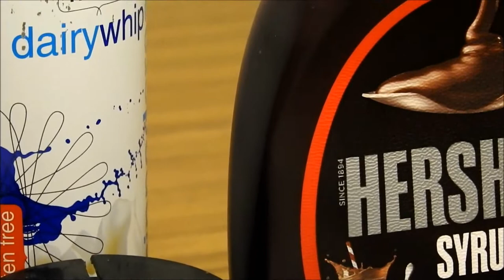Simple Banana Split with chocolate syrup and rainbow sprinkles prepared in just 2 minutes Treats .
Simple Banana Split with chocolate syrup and rainbow sprinkles prepared in just 2 minutes Treats . A Banana split is an ice cream - based dessert. in it's traditional form it is served in a long dish called boat. A banana is cut in half lengthwise and laid in the dish. there are many variations, but the classic banana split is made with three scoops of ice cream served between the split banana.

Ingredients :
1. 1 Banana , peeled , cut lengthways
2. 3 scoop Bulla creamy classic real ice cream vanilla & Boysenberry
3. Tatua Dairy whip ( whipped cream )
4. Hershey's genuine chocolate flavor syrup
5. Funfetti Rainbow sprinkles
6. Decaden Delights petit pearls

and see you on next video

By Lina Dichiera
Great Home Kitchen & Garden